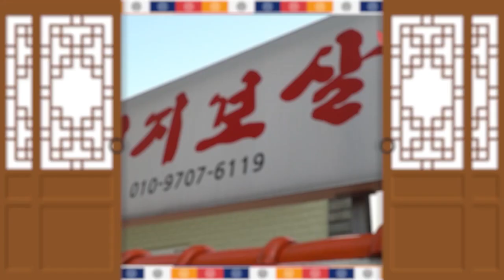★ 2020년 대박나는띠-2020년 조심해야할띠 ★제주점집 제주도점집 엄지보살